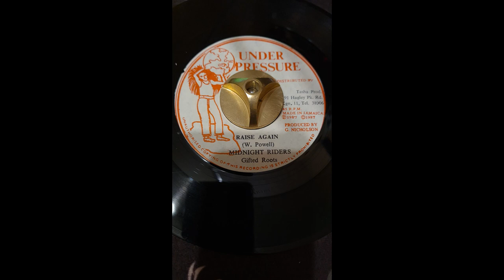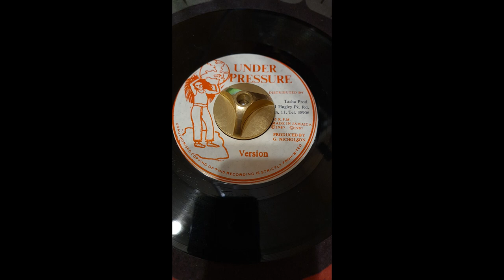Midnight Riders ‎– Raise Again + Version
Label : Under Pressure 7 inch
Country : Jamaica 1987